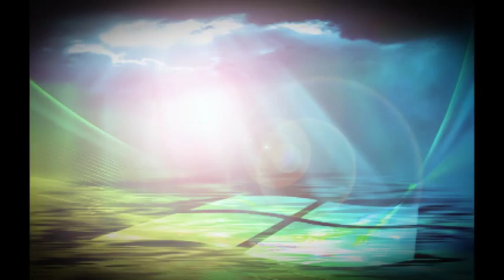Windows Vista - Startup sound stretched